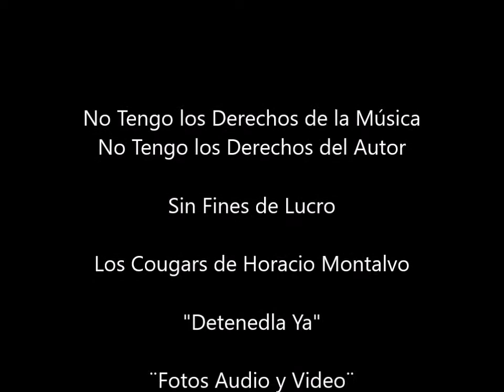Los Cougars de Horacio Montalvo "Detenedla Ya"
Los Cougars de Horacio Montalvo "Detenedla Ya" Canta Vaquero